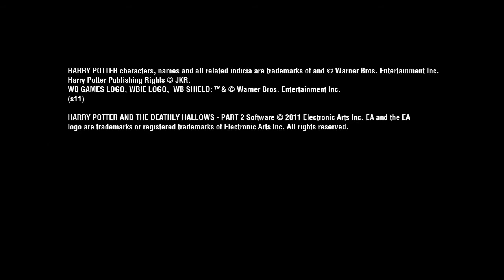Trailer de Harry Potter y las reliquias de la muerte Parte 2 HD 720p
Trailer del último videojuego de Harry Potter. Ya a la venta.